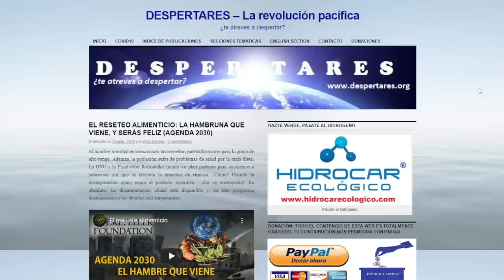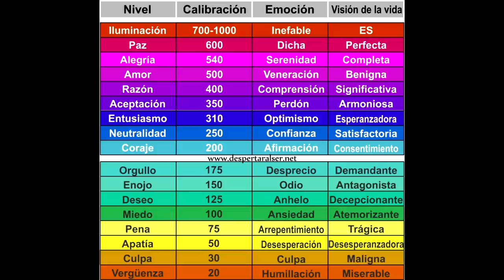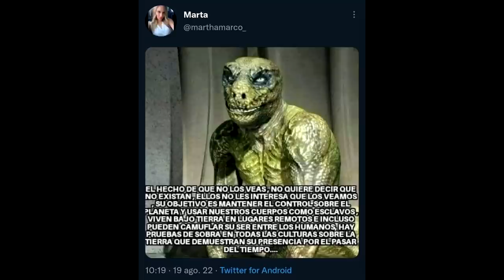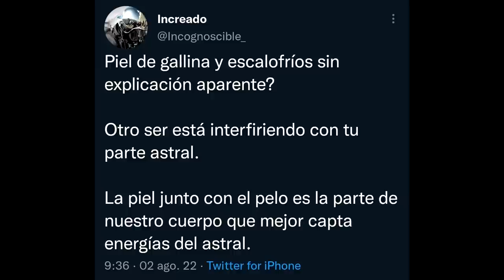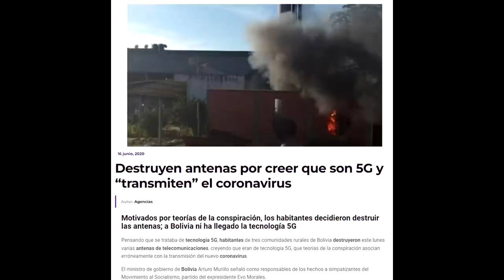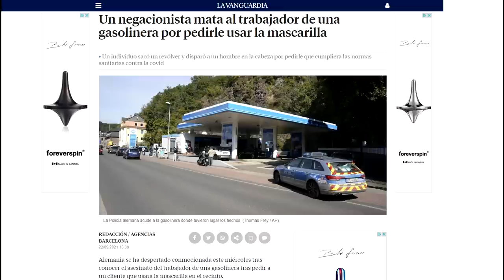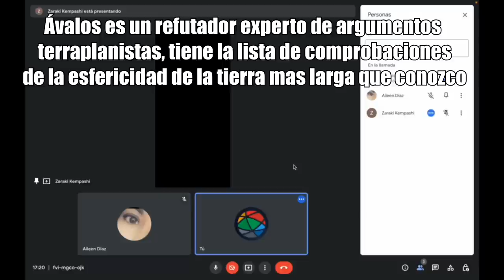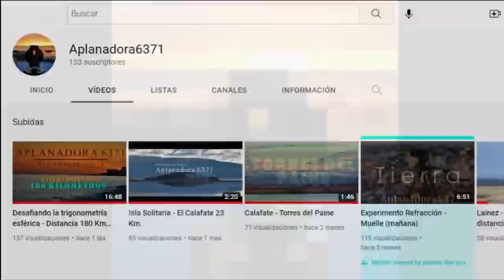¿Por qué desmiento CONSPIRACIONES?🕵️‍♀️ Toda la VERDAD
Hay UNA razón que me llevó a desmentir bulos y conspiraciones. Hoy te la cuento, y no solo eso. Te contaré la historia de un ex conspiracionista al que conozco muy bien...

J.